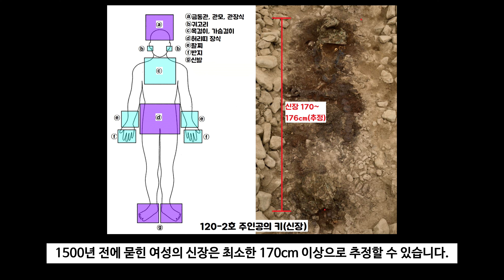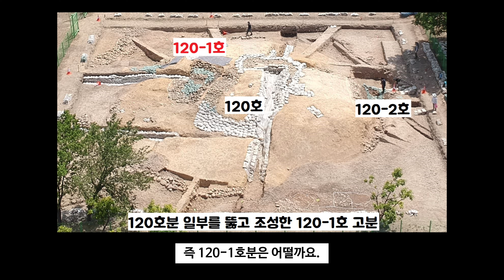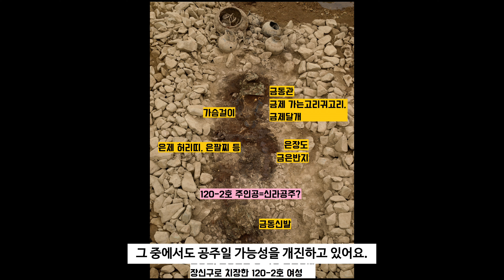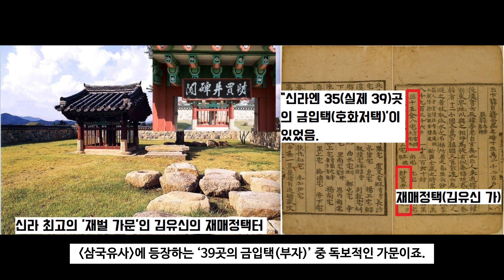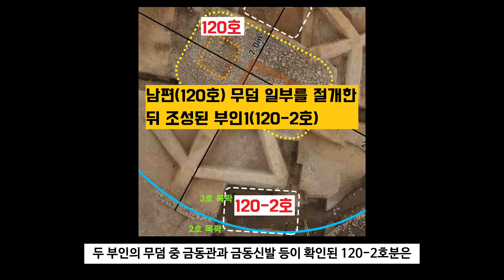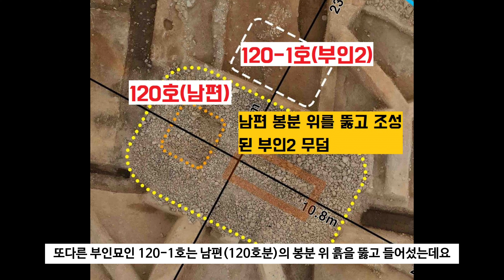키작은 재력가 남편은 ‘덩이쇠' 깔고...키큰 신라 공주 부인은 ‘금동관’ 썼다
경주에 120호분이라는 이름의 고분이 있다. 주인공 남편을 중심으로 두 부인의 무덤이 딸려있는 고분이다. 지난 2020년 발굴에서 한 부인의 묘에서 금동관과 금동신발 등 금·금동·은제 장신구가 풀세트로 확인된바 있다. 반면 이번에 발굴된 주인공 남편의 무덤에서는 부인묘보다는 덜 화려한 유물이 나왔다. 남편은 대신 요즘의 금괴 같은, 부를 상징하는 덩이쇠를 잔뜩 깔고 누워있었다. 남편의 키(165㎝ 이상)도 부인(170㎝ 이상)보다 작아보였다. 각종 금동제 장신구를 착장한 장신 부인과, 덩이쇠를 깔고 누운 키작은 남편의 정체는 무엇일까.